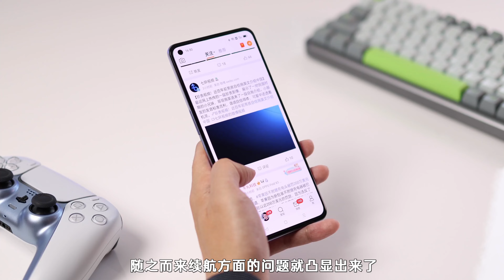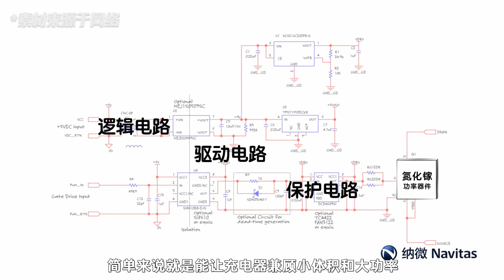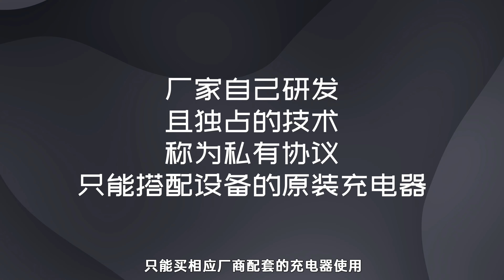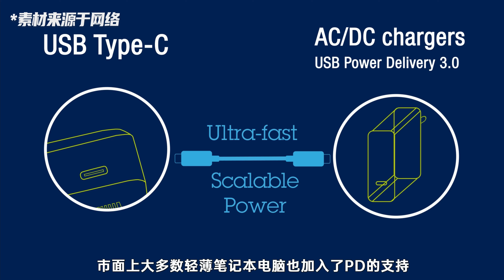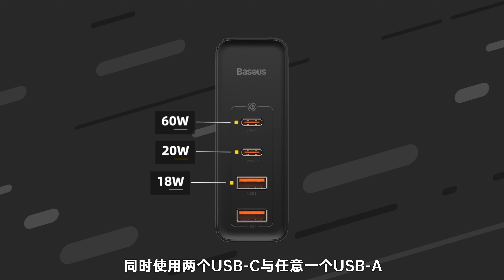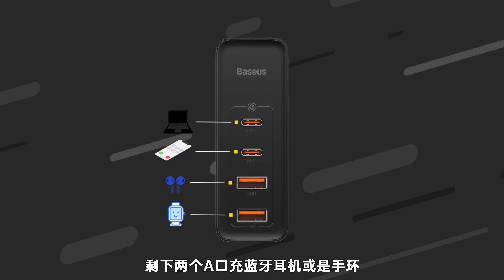一个更比四个强？倍思100W氮化镓充电器体验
今天我们就来好好聊一聊充电那些事